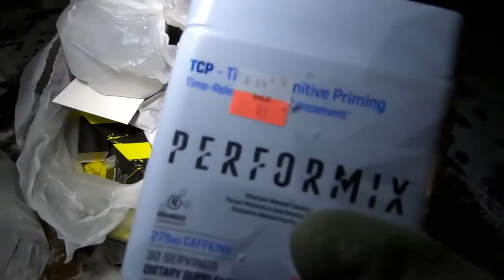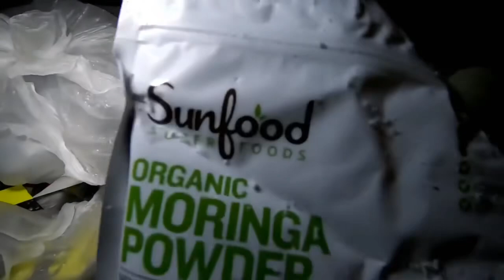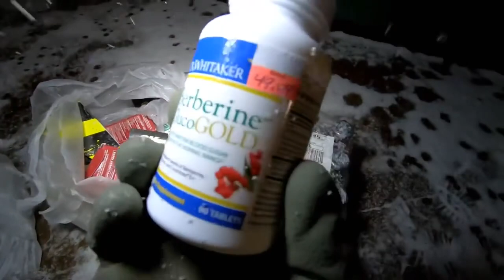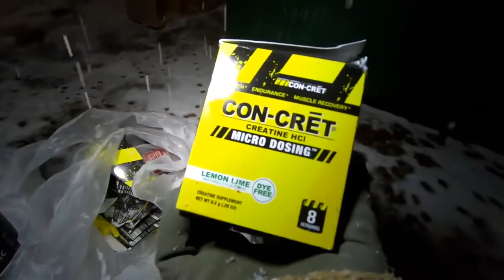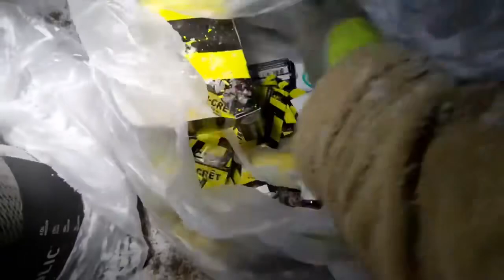Dumpster Diving Dollar General #68